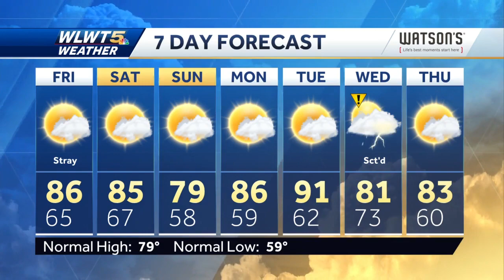Drier With A Few Downpours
Drier with a few lingering downpours through Friday.